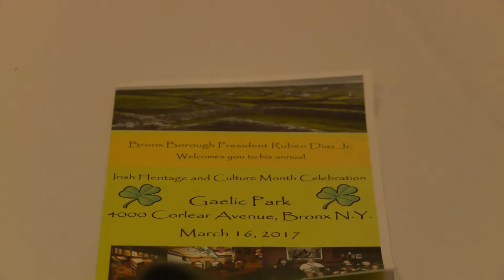BP ANNUAL IRISH AMERICAN HERITAGE and CULTURE CELEBRATION